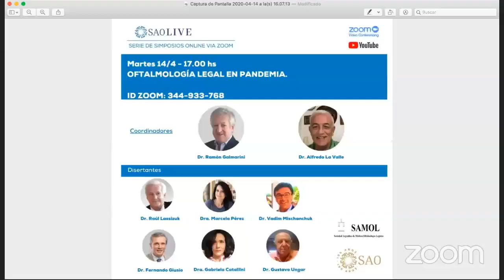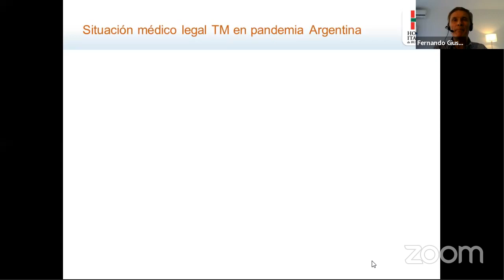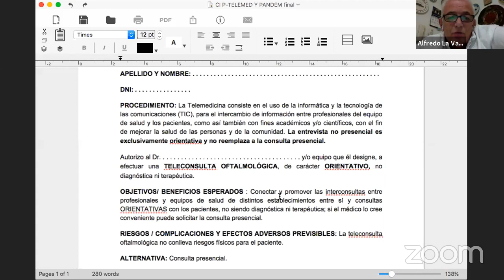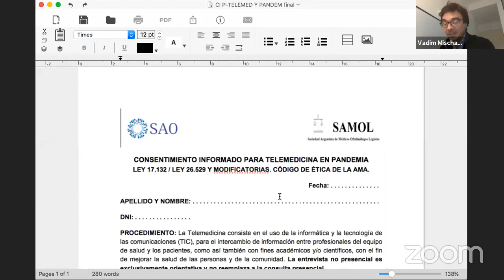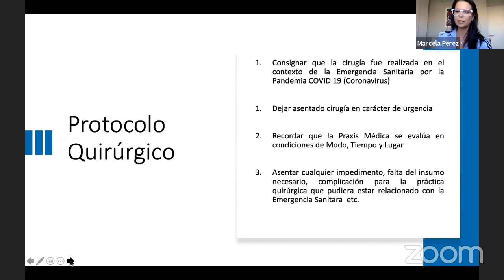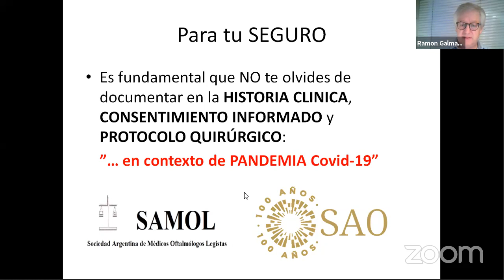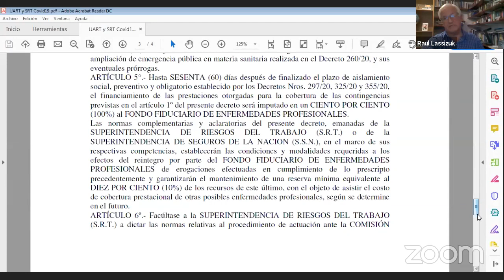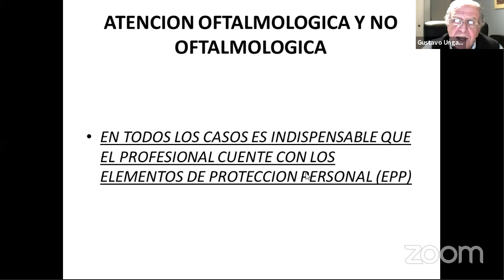Oftalmologia legal en pandemia